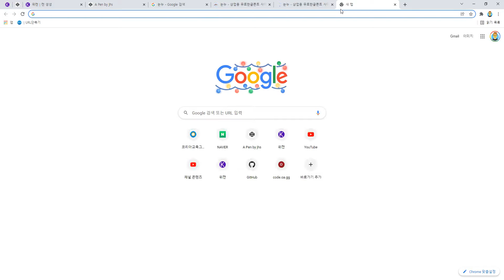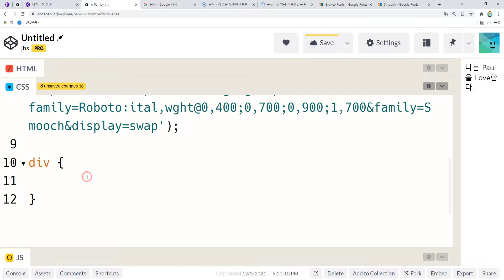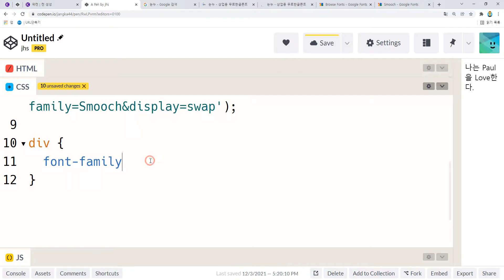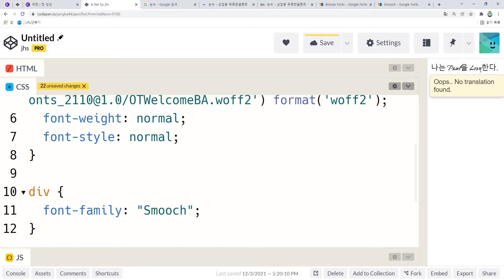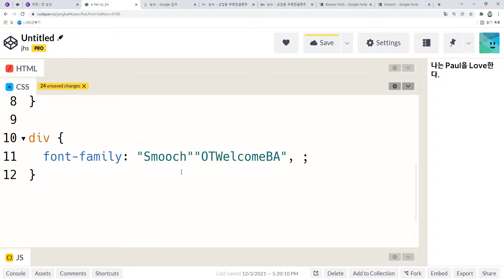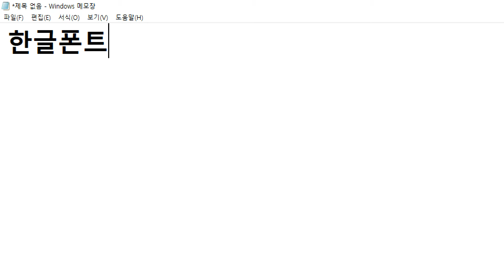21 12 03, ken 1315, HTML, CSS 강좌, 127강, 하나의 문장안에서 영문자와 숫자만 다른 폰트로 적용하기